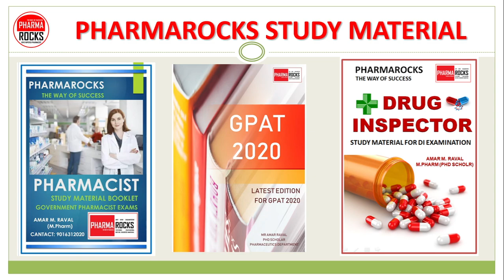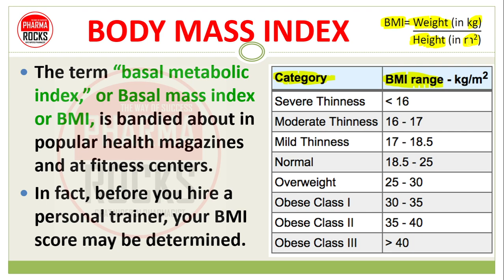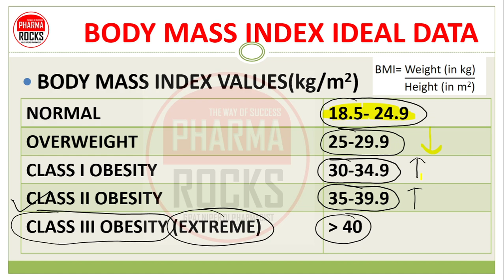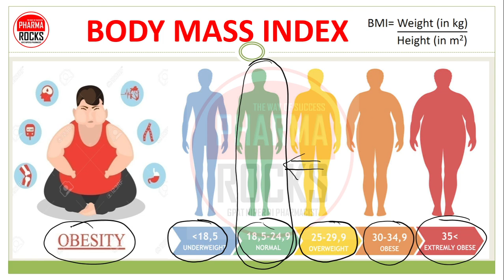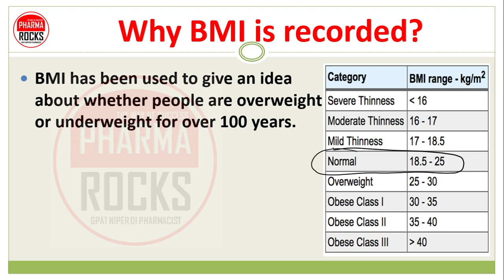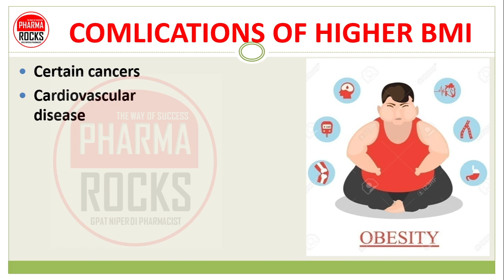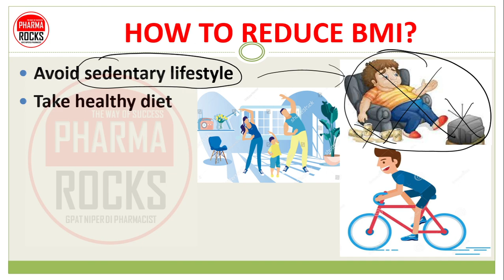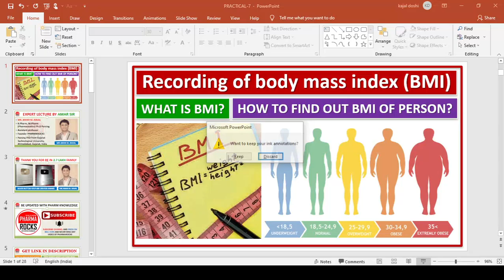BODY MASS INDEX, BMI, BASAL METABOLIC INDEX, WHAT IS BMI? HOW TO FIND OUT BMI OF PERSON?